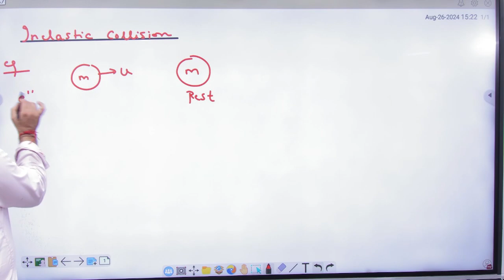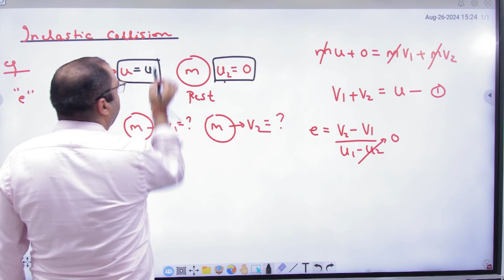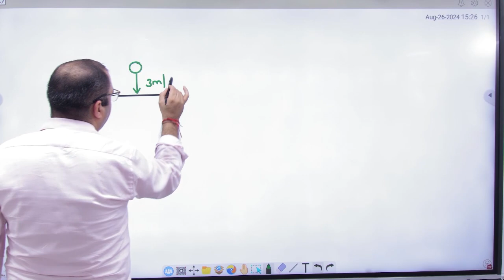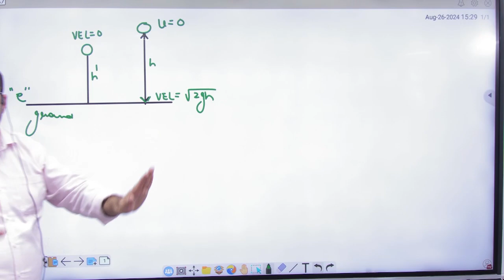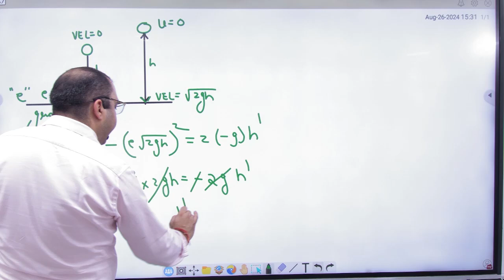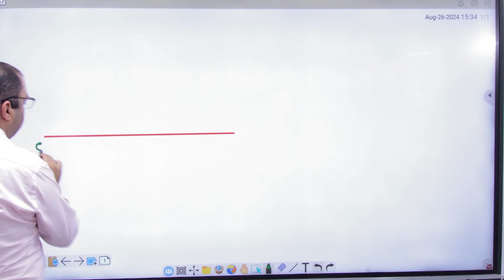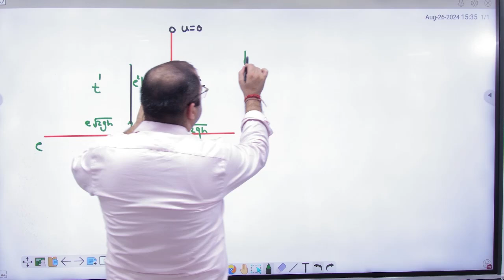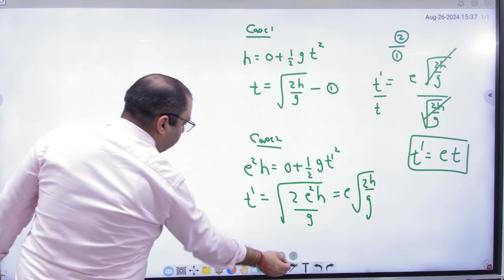2 Inelastic collisions examples